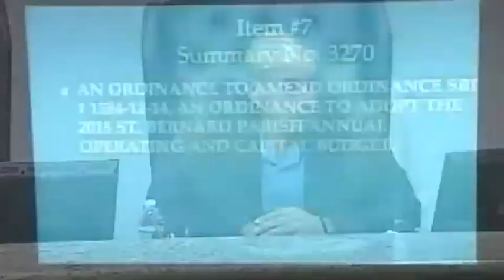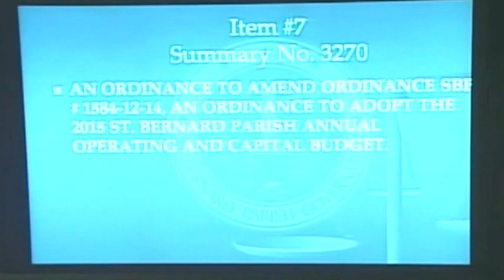St. Bernard MLK name change full video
Amid racial tensions, St. Bernard Parish Council rejected Tuesday, Aug. 18, 2015, renaming Colonial Boulevard in Violet to Martin Luther King, Jr. Boulevard.